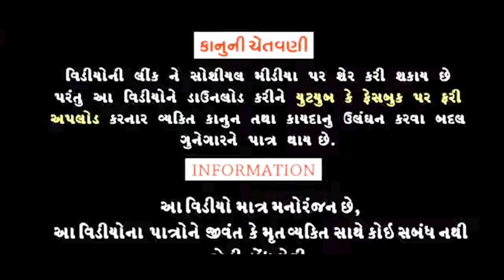એક તરફ યાર બીજી તરફ પ્યાર | Ak taraf yar biji taraf pyar | Vishal Sampra new video#prakash_solanki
titel. Ak taraf yar biji taraf pyar
Artist. Vishal sampra
Akter.suresh. Sachin.sharwan.vijay.vipul
Aditing. Vishal
story. Vishal sampra_Suresh Thakor

Vishal sampra contect namber. 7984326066

                      💥 JAY SHIKOTAR 💯

lebal. Vishal sampra official.

. અમારા નવા વિડિયો. સોંગ જોવા માટે મિત્રો અમારી આ . વિશાલ સાપરા ઓફિસલ. ચેનલ ને સબસ્ક્રાઈબ કરો તેથી કરીને અમારા નવા આવનાર વિડિયો સોંગ ની નોટીકિફીસન તમને મળી જાય... .

      🙏જય શિકોતર 🙏જય જહું 🙏જય ગોગા 🙏